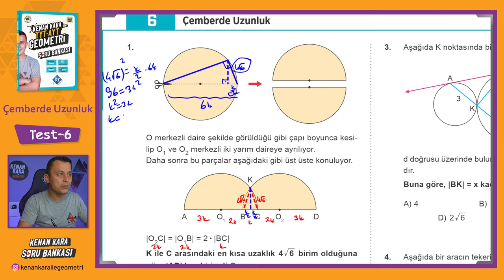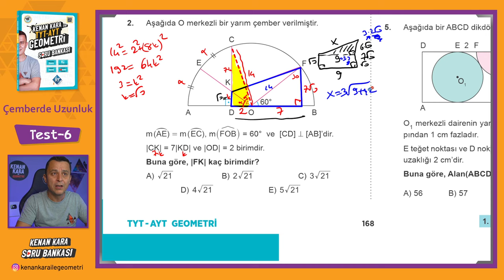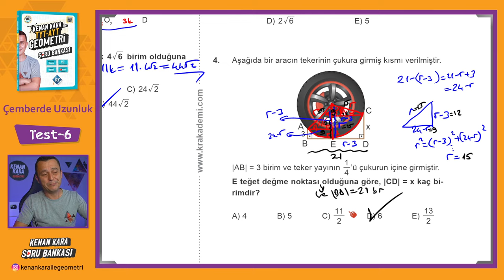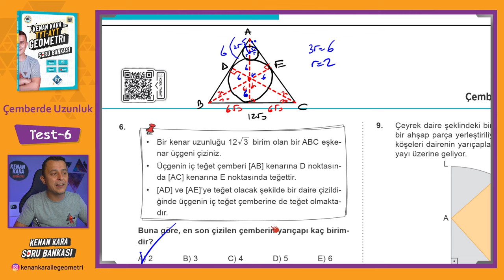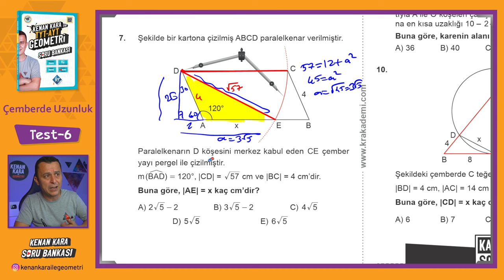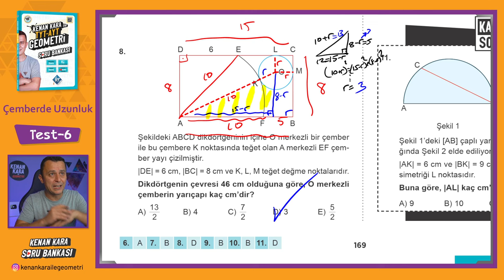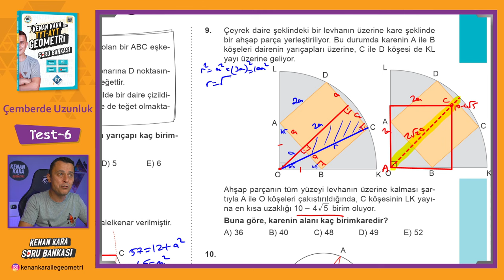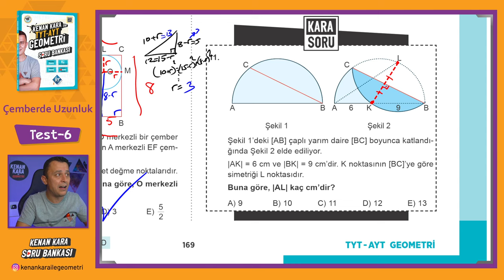Çemberde Uzunluk | TEST-6 | SORU BANKASI | Kenan Kara ile TYT-AYT Geometri Soru Bankası